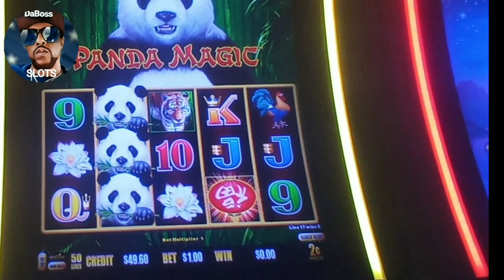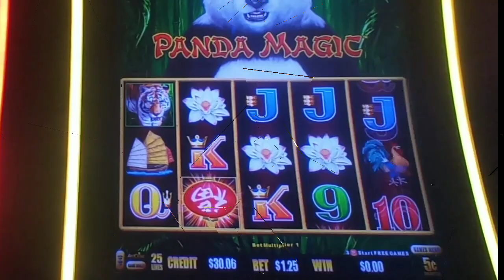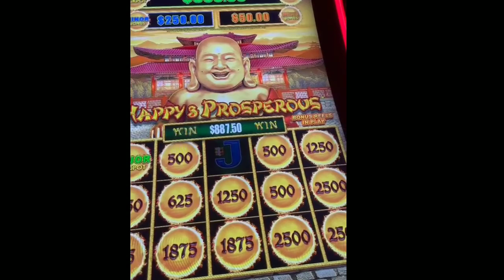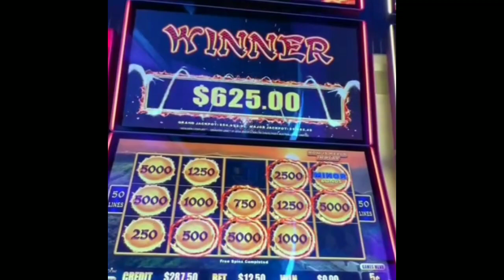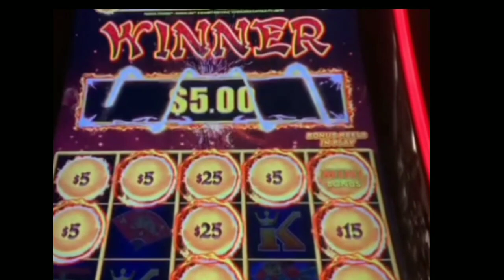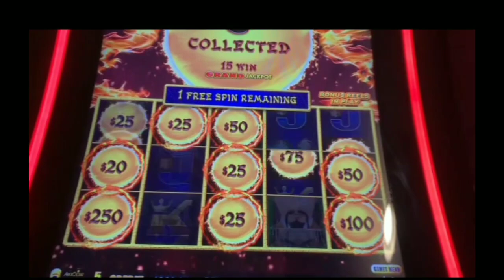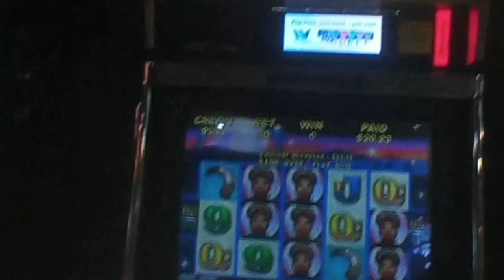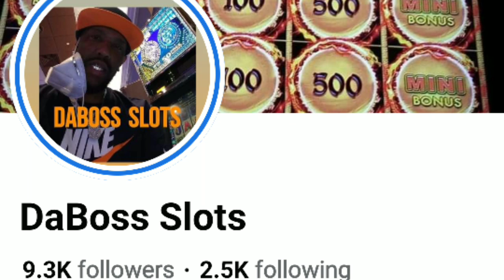GOT THE BONUS!!! PANDA MAGIC DRAGON LINK & MORE